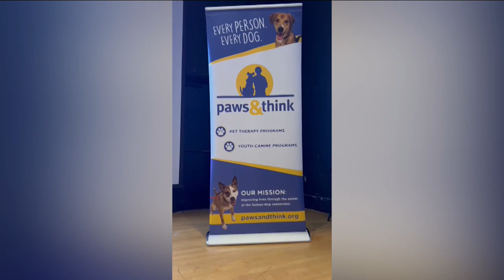Host Chat & On a Good Note! - 10/11/24